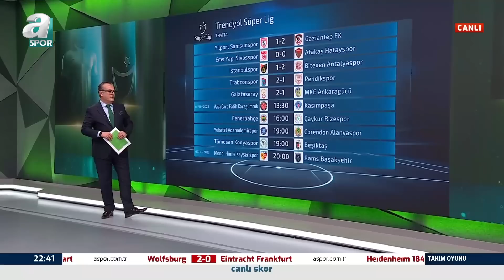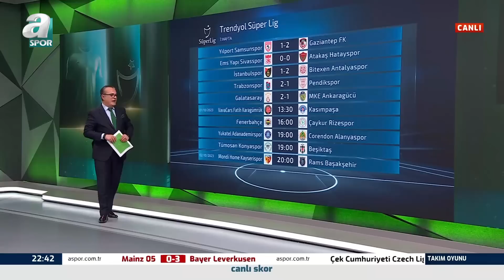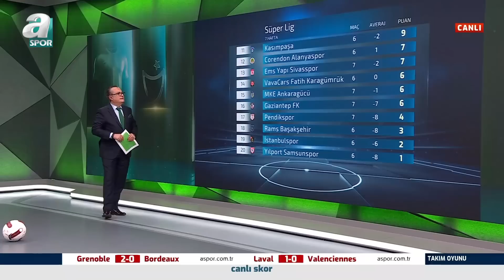Serkan Korkmaz: "Galatasaray'ın Şampiyonlar Ligi Standartlarında 8 Ve 10 Numaraya İhtiyacı Var"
Serkan Korkmaz: "Galatasaray'ın Şampiyonlar Ligi Standartlarında 8 Ve 10 Numaraya İhtiyacı Var" / A Spor / Takım Oyunu Full Bölüm / 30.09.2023

00:00 Giriş
00:20 Trendyol Süper Lig 7. Hafta Fikstürü
03:45 Takım Oyunu'nda Gündem MKE Ankaragücü-Galatasaray Maç Sonucu
05:19 Galatasaray Geri Döndü, Seriyi 6 Maça Çıkarttı
09:05 Maçın Yıldızı Bahadır Ama Çilingir De Zaha'dır
14:00 Galatasaray Geri Döndü, Seriyi 6 Maça Çıkarttı
1:06:28 Galatasaray'ın Rakipleri Bu Hafta Nasıl Geçirdi?
1:08:50 Manchester Unıted-Galatasaray Maçı Salı 22'de
1:31:43 Waalwıjk-Ajax Maçı Ertelendi
1:35:30 Takım Oyunu'nda Gündem Trabzonspor
1:47:07 Çekici'nin Penaltı Beklediği Pozisyon Devam Kararı Doğru Mu?
1:59:40 Mendy'in Gördüğü İkinci Sarı Kart Doğru Mu?
2:05:15 Hakem Kararları Sadece Türkiye'de Tartışılmıyor
2:15:30 Erman Toroğlu Canlı Bağlantı